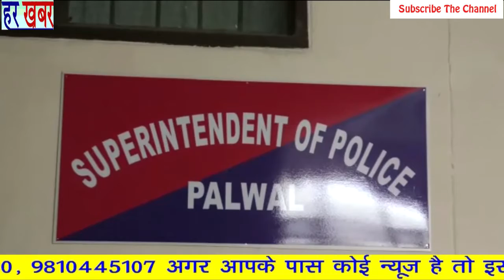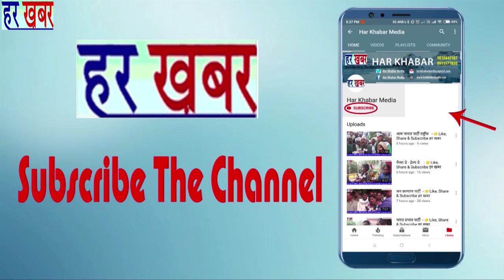पलवल पुलिस की भूमिका संदिग्ध ? 👉Like, Share & Subscribe हर खबर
एक तरफ तो बेटी बचाओ बेटी पढ़ाओ के नारे का शोर है लेकिन दूसरी तरफ हमारा समाज और प्रशासन निदर्यता की सारी सीमाएं पार करता जा रहा और सरकार भी मुकदशर्क बनी हुई है :-